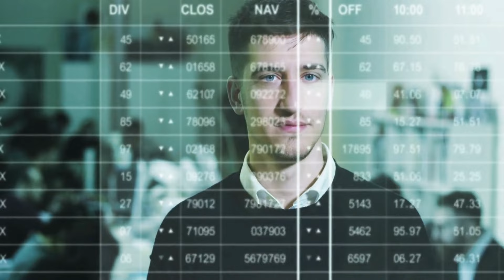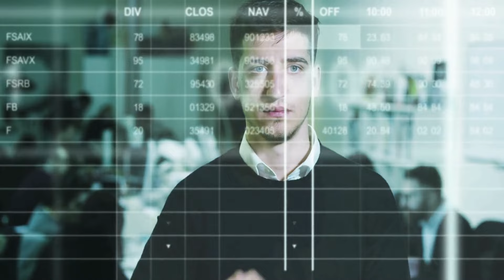佘诗曼变身女主播 大秀眼神杀；2023回顾丨27位本地名人艺人逝世 粤语片一代小生黯然离世 TVB甘草港产片绿叶王永别观众；TVB前靓仔小生回乡饮被围突变粉丝见面会 侄女Model身形重金器出嫁